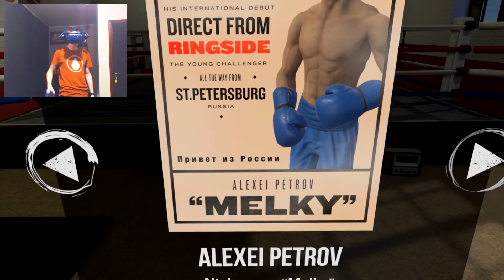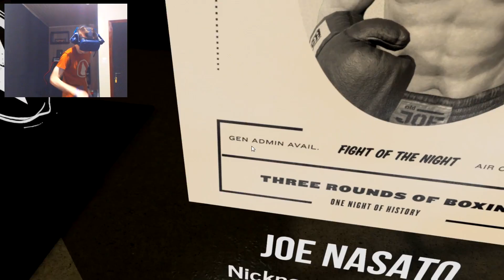O DIA QUE VIREI LUTADOR de BOXE!!! (HTC VIVE PRO) *Melhor Jogo*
Mais um jogo com meu óculos da realidade virtual (Htc Vive Pro) Hoje lutei boxe e destruí todo mundo :)